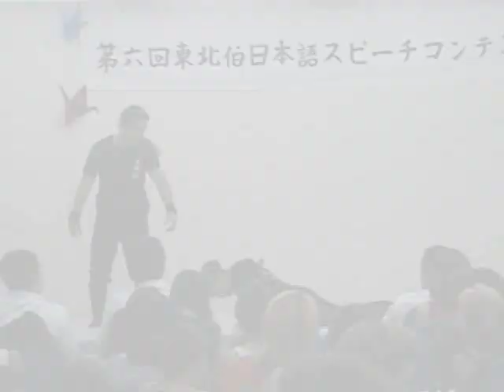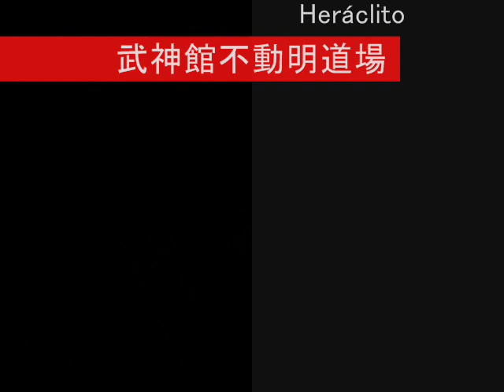Bujinkan Fortaleza II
Homenagem em video a Miguel-Sensei e Nakadai-Sensei pelo Bujinkan Fudomyo Dojo Fortaleza-CE.